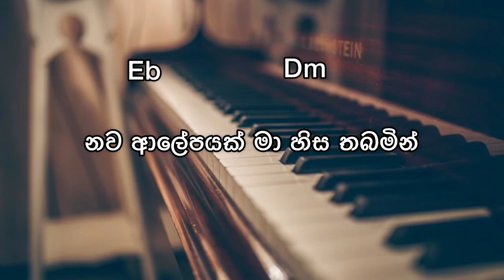මා හදේ අදික වු ප්‍රීතියයි | Migundha Aanandha Sandhosham | Kawya Shalomi | Keyboard Chords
The main purpose of this Channel (Mission Christ Sri Lanka) is to share the gospel with as many people as possible. You will find teachings, testimonies, Praise and worship, Gospel songs.

We frequently upload videos and this channel’s goal is to encourage and spread the truth about our Lord JESUS CHRIST. You can spread the good news of the Kingdom and be a help to many people that are in need by sharing this channel.

If you would like to WORK with Mission Christ Sri Lanka & Serve the Lord, If you have a PRAYER REQUEST or if you like to GIVE for the work of the Lord, please contact us

Love & Blessings from
Yashan & Kenya ♥️ ​⁠​⁠​⁠​⁠​⁠​⁠​⁠​⁠​⁠​⁠​⁠​⁠​⁠​⁠​⁠​⁠​⁠​⁠​⁠​⁠​⁠​⁠​⁠​⁠​⁠​⁠​⁠​⁠​⁠​⁠​⁠​⁠​⁠​⁠​⁠​⁠​⁠​⁠​⁠​⁠​⁠​⁠​⁠​⁠​⁠​⁠​⁠​⁠​⁠​​⁠​⁠​⁠​⁠​⁠​⁠​⁠​⁠​⁠​⁠​⁠​⁠​⁠​⁠​⁠​⁠​⁠​⁠​⁠​⁠​⁠​⁠​⁠​⁠​⁠​⁠​⁠​⁠​⁠​⁠​⁠​⁠​⁠​⁠​⁠​⁠​⁠​⁠@MissionChristSriLanka